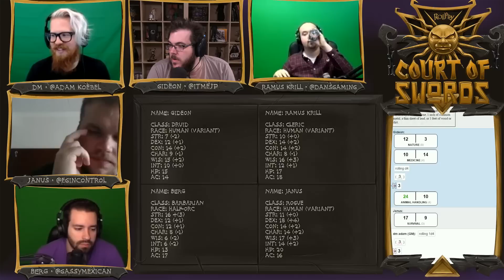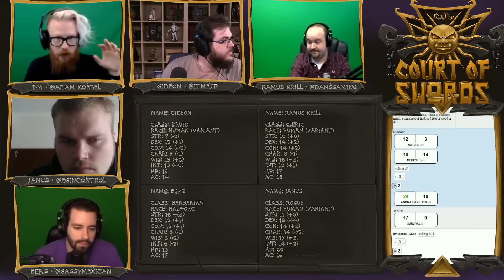RollPlay - Court of Swords - S2 - Week 12, Part 2 - Cat Facts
Support RollPlay! and get Court of Swords MP3s!
for full VOD access!

Join RollPlay® in a brand new Dungeons & Dragons adventure starring popular Twitch casters DansGaming, GassyMexican, and itmeJP with resident dungeon master skinnyghost. Who knows what adventures awaits the crew while working for the Court of Swords!